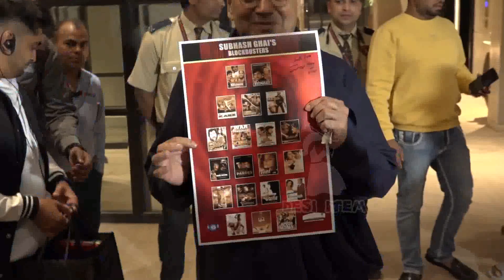Salman Khan, Anil Kapoor, Anupam Kher And Many More At Special B'day Celebration Of Subhash Ghai